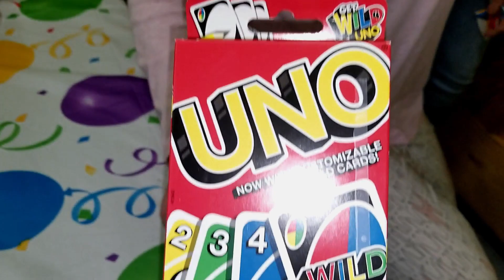Взорви мозг ПОДАРКАМИ для американской девочки.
В ноябре нас приглашали на традиционный американский день рожденья. Это значит, были развлечения, пицца и торт, рассматривание подарков. Чему и посвятим это видео.